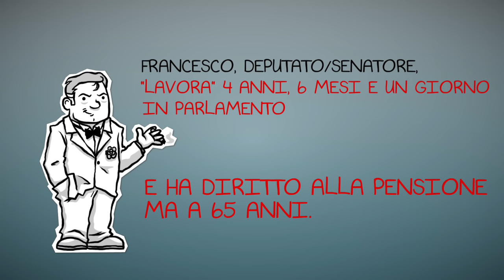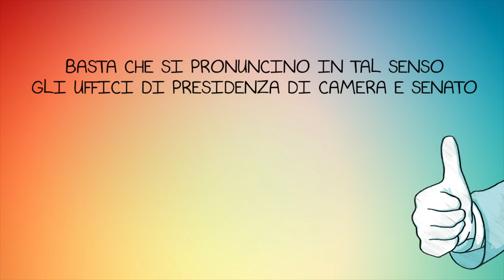PensioneComeTutti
PensioneComeTutti INFOGRAFICA